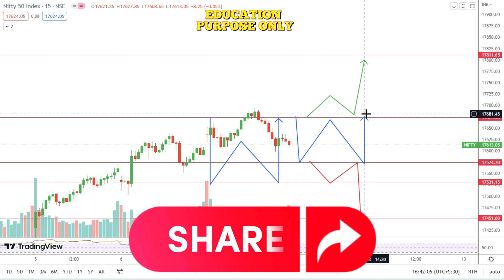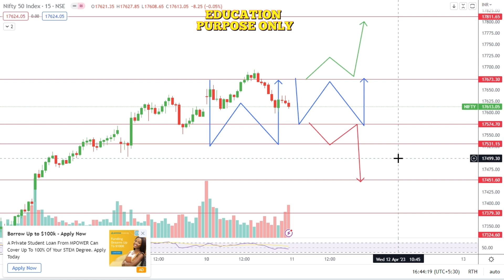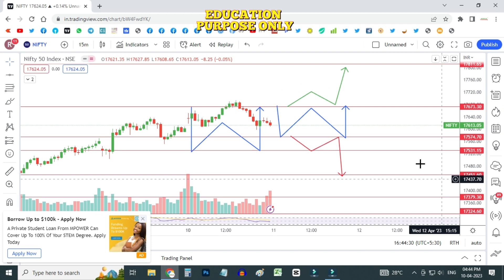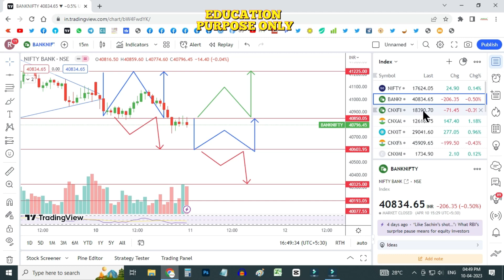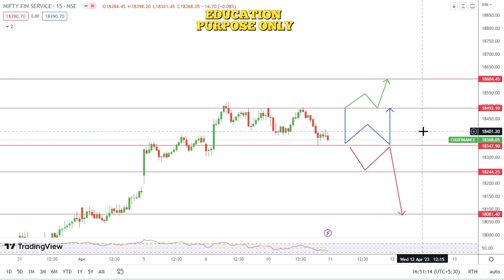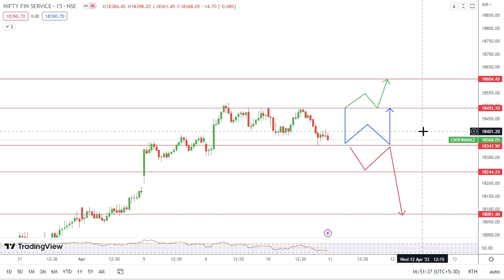Nifty Bank Nifty Prediction for Tomorrow in Tamil 10.04.2023 | Options Trading Analysis